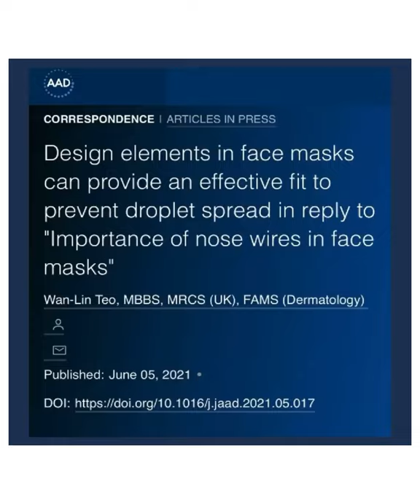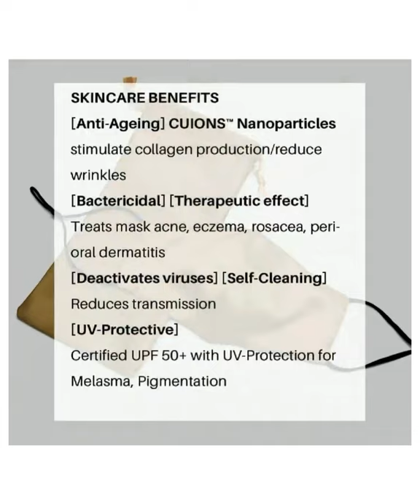Best Breathable Reusable Face Mask by Dr.TWL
Are you looking for a breathable face mask? Dr.TWL Biomaterials has an entire range of nanoparticle impregnated textiles based on the ideal face mask design by accredited dermatologist Dr.Teo Wan Lin, whose prototype design was published in the Journal of the American Academy of Dermatology in October 2020 and September 2021. It incorporates key design elements that enable safe, comfortable and effective use for the COVID-19 pandemic. It is designed to be ultra-cooling with no humidity build-up. This is especially in hot summers and in tropical Singapore. The white mask is specifically treated with “whiter than white” textile technology for makeup stain resistance.

It releases elements on contact which help control acne and reduce inflammation. It is also helpful to control oil production. It is laboratory certified to kill various disease causing bacteria / yeast upon contact with skin, treating/preventing maskne by maintaining a healthy skin microbiome.